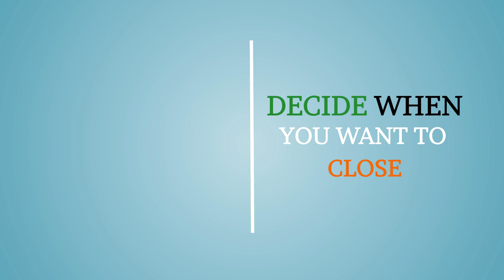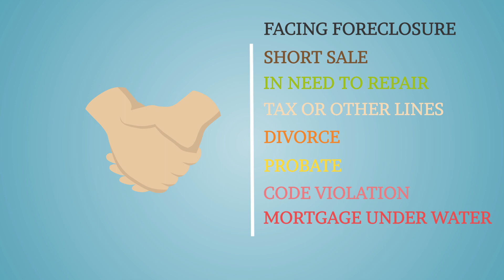KEY POSITIVE Explainer video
All rights to the Client!
This video is uploaded on youtube for portfolio purposes only!